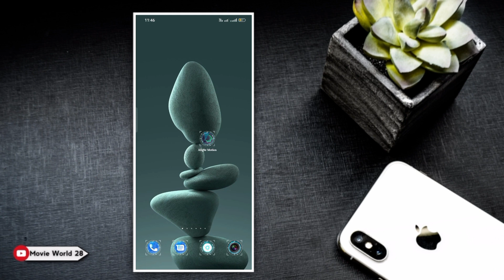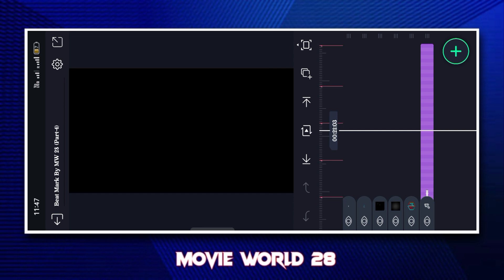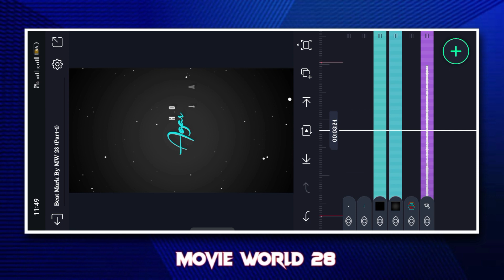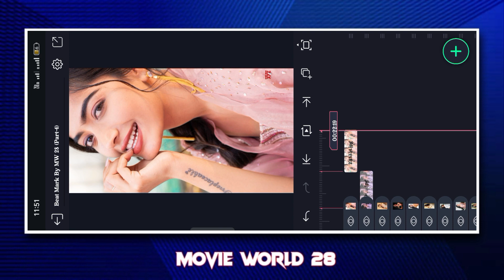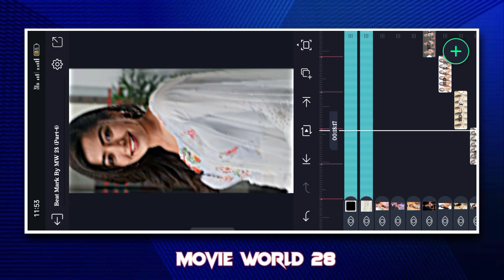Jujhse Juda Song Lofi Remix XML Video Editing|| Alight Motion Video Editing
📍𝑰𝒏𝒔𝒕𝒂𝒈𝒓𝒂𝒎 𝑰'𝒅-

Tags- 🏷🏷
1.Alight motion video editing.
2.Alight motion new trending video editing .
3.Alight motion video editing  Hindi.
4. New trending song status editing in alight motion.
5.New trending shake effect video editing tutorial in alight motion
 6.Alight motion shake effect
7.Alight motion video editing
 8.Shake effect video editing alight motion
9.shake effect video editing Hindi
10.alight motion shake effect present link
11.Trending video editing in alight motion
12.Alight motion shake effect status editing
 13.alight motion video editing 2022
14.alight motion effect Editing.
15.How To Edit Video in alight motion
17. alight motion animation Editing.
18.alight motion preset  link
29.alight motion trending video editing .
20.New Viral Status Editing alight motion
21.Trending Instagram Reels Editing alight motion